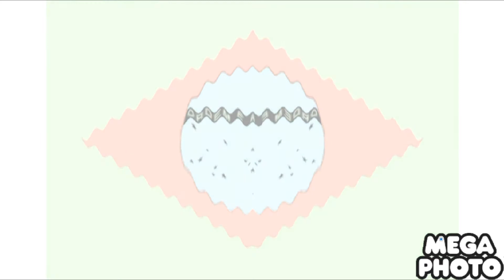My Brazil logo effects has a mirror